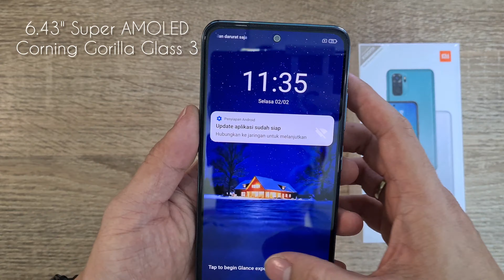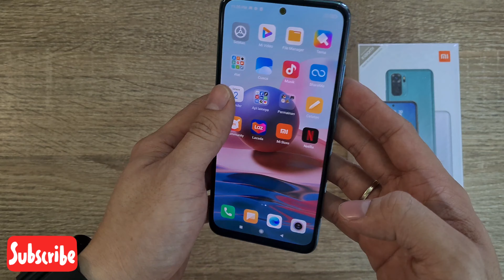XIAOMI REDMI NOTE 10 LAKE GREEN INDONESIA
XIAOMI REDMI NOTE 10 INDONESIA

COLOR LAKE GREEN